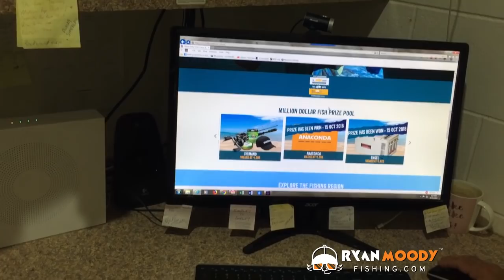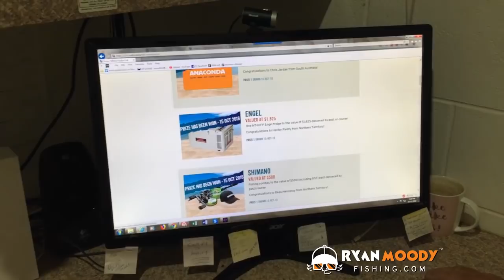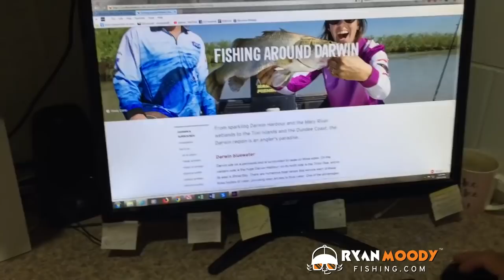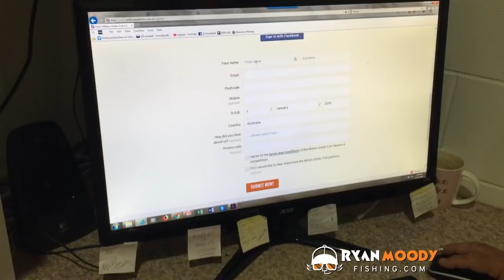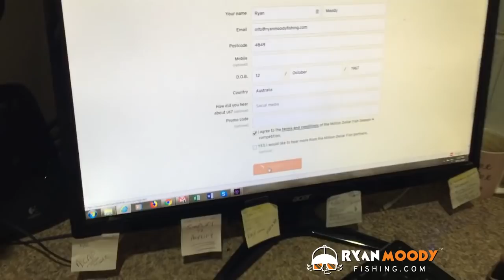Fishing Northern Territory for million dollar fish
With the Queensland barra closure underway, Ryan has his hopes set on visiting the northern territory this year for a crack at the million dollar fish. This season the stakes are even more in favour of an Aussie battler taking home $1M with the release of 5 fish sporting million dollar tags increasing your chances of taking home a million by 5.

But not before we had an eventful morning on barra closure day. Check out the agony and ecstasy as we hook and lose a monster with just 30 seconds to go. That's fishing!

EXCLUSIVE FISHING TIPS AND RESOURCES!
▶︎ CATCH MORE FISH ON YOUR SOUNDER [INTRODUCTORY PRICE] 🐟

FOLLOW OUR ADVENTURE!